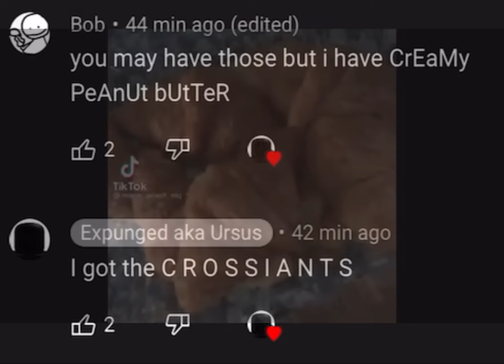“You may got the honey, but I got the S U G A R”